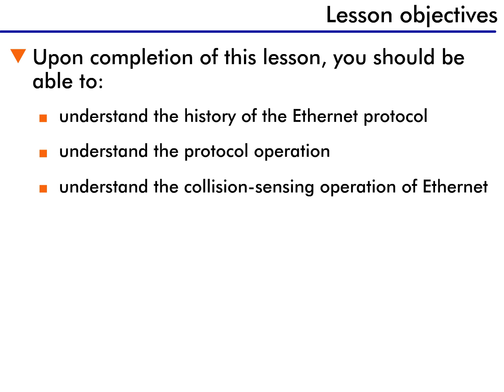Ethernet - 3 : Lesson Objectives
This playlist about Ethernet describes the history, development, and basic operation of Ethernet, the most common LAN protocol.
A continued look at Ethernet, including enhancements made since the protocol was introduced and its future direction.

Upon completion of today's lesson, you should be able to:
- Understand the history of the Ethernet protocol
- Understand how the protocol operates
- And understand the collision-sensing operation of Ethernet